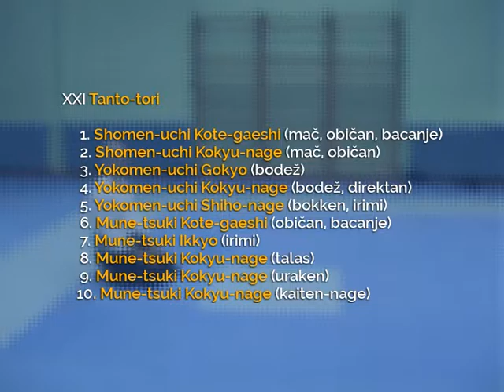29.21 Taigi - Tanto-tori